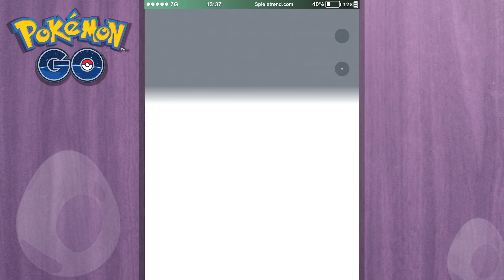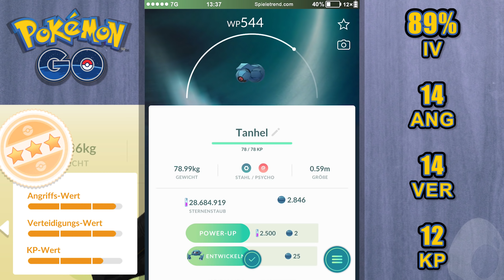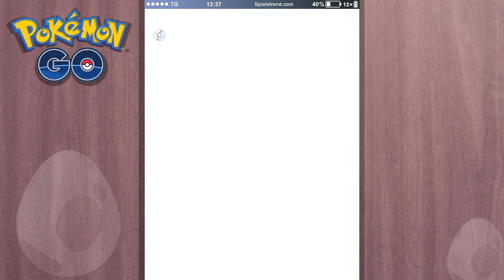Bitte nicht direkt zu Minute 3:30 vorspulen | Pokémon GO Deutsch #1240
Ich habe einige Eier aus dem Pokémon GO Community Day ausgebrütet und mehrere Shinys erhalten!

► Bitte nicht direkt zu Minute 3 vorspulen | Pokémon GO Folge #1240